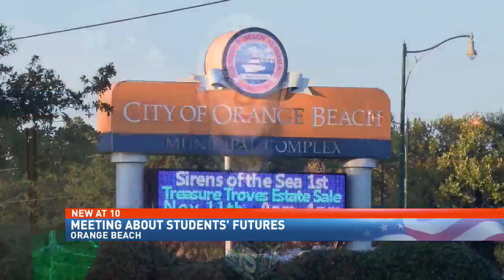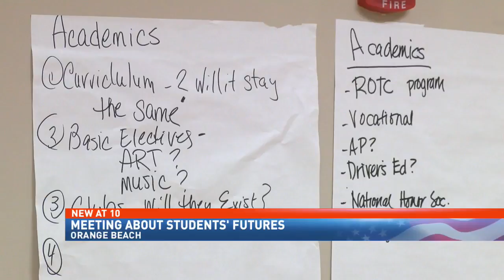Orange Beach students in limbo due to Gulf Shores, Baldwin Co. school split - NBC 15 News